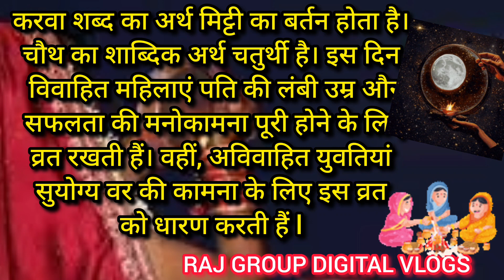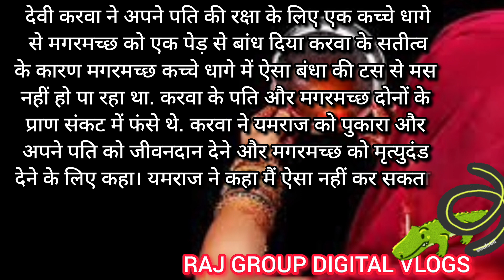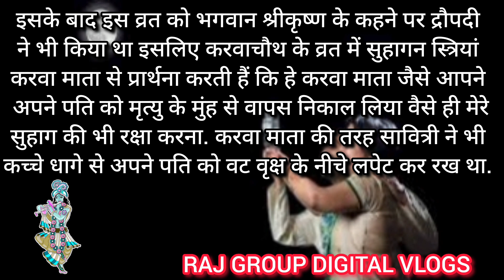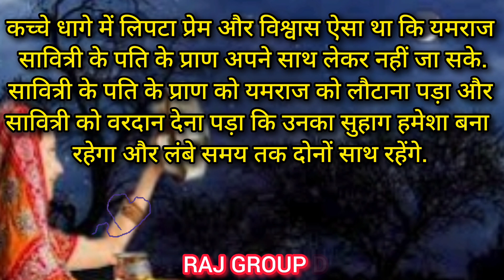करवा चौथ व्रत कथा | करवा चौथ क्यो मनाया जाता है karwa chauth mata katha 2023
Karwa Chauth 2023: Today Karwa Chauth is being
celebrated across the country. On this festival, women
of India keep fast for their husbands and pray for their
long life.
About Channel:
trusted Hindi News Channel
with 24 hour coverage. Breaking
news, Latest news, Politics, Entertainment and Sports
from India & World.

Karwa chauth mata katha 2023
Karwa Chauth 2023 Pujan Vidhi)
(Karwa Chauth Moon Timing Delhi) (Karwa Chauth
Moon Timing in Lucknow) (Karwa Chauth Moon
Timing in Mumbai) (Karwa Chauth Moon Timing in
Patna) (Karwa Chauth Moon Timing Ranchi)
(Chandrodaya Ka Samay) (Karwa Chauth Kab Niklega
Chand) (Karwa Chauth 2023 Vrat Katha) (Karaka
Chaturthi) (Karwa Chauth 2023 Upay)
Karwa Chauth 2023, Karwa Chauth 2023 Shubh
Muhurat, Karwa Chauth Muhurat, Karwa Chauth 2023
News, Karwa Chauth Puja Vidhi, Karwa Chauth Katha,
Karwa Chauth Vrat Katha, Karwa Chauth News, Karwa
Chauth Moon Rise Time, Karwa Chauth Moonrise
Timings, Karwa Chauth Moon Timing 2023, Karwa
Chauth Chandrodaya Ka Samay, Latest News,

Raj Group Digital Vlogs Presents heI y hT- Karava Chauth Vrat
Karwa Chauth Ki Kahani 2023.
For More Videos Subscribae My Youtube Channel -
Label - Raj Group Digital Vlogs
By - Abhiahesh Srivastava and Vandana Srivastava
Karava Chauth Vrat
karva chauth vrat Katha karva chauth kab hai karva chauth
ki kahani karva chauth Puja vidhi karva chauth ki katha
sunayen karva chauth ke din Chand kitne baje nikalega
karva chauth ki sampurn kathaen karva chauth ki kahani